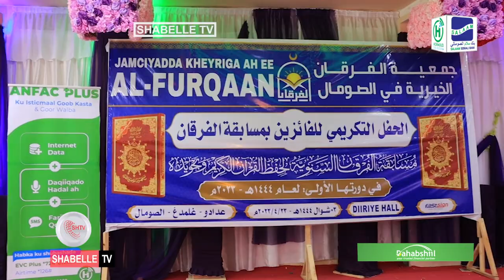Xaflad lagu soo xirayay tartanka Qur'aan akhriska oo lagu qabtay Degmada Cadaado.